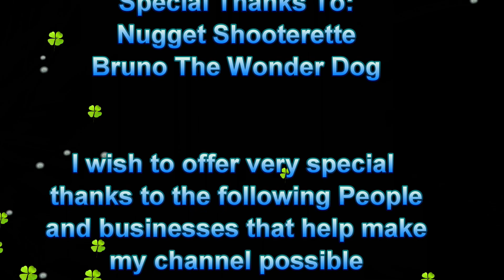Gold Nuggets and Sunshine in Arizona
The rain has finally taken a break and the sun is shining along with the gold nuggets! Hopefully, things will stay dryer now and we can get more time detecting.

Nugget Shooter Metal Detector Sales NEED A NEW GPX 6000 METAL DETECTOR OR GOLD MONSTER 1000?